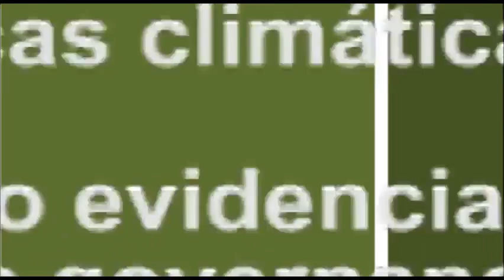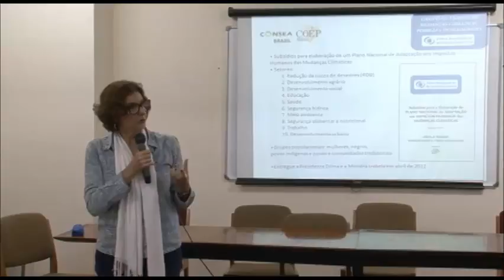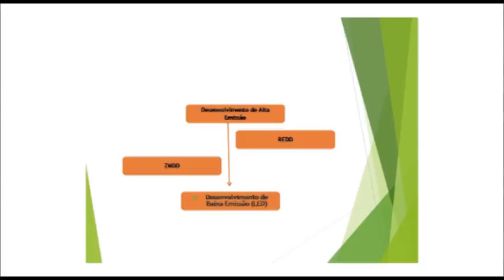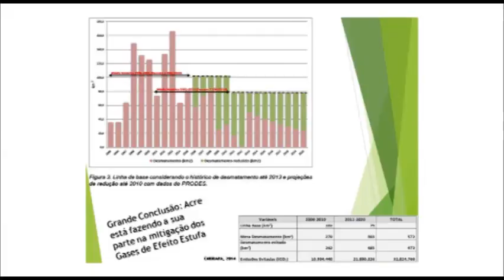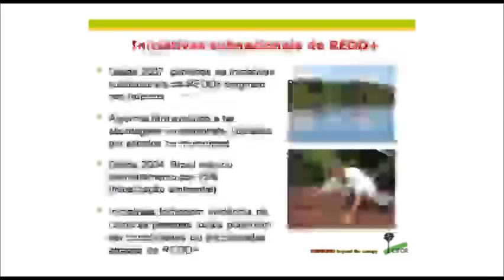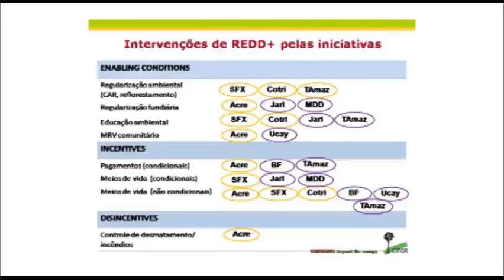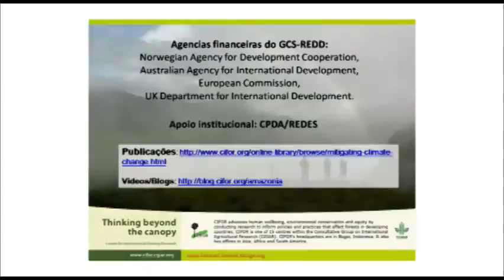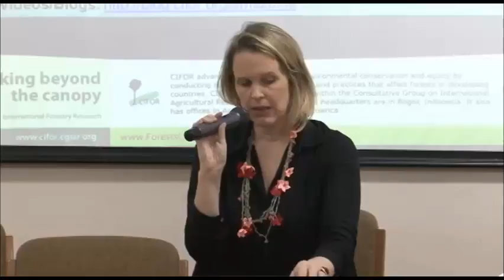Workshop Florestas mitigação e adaptação ás mudanças climáticas - parte 2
Workshop - Florestas, mitigação e adaptação às mudanças climáticas.
Explorando evidencias, sinergias e governança.

Painel 2 - Gleyse Peiter

Realizado em 29 de agosto de 2014
CPDA - Universidade Rural do Rio de Janeiro